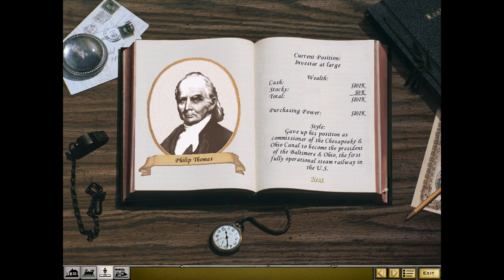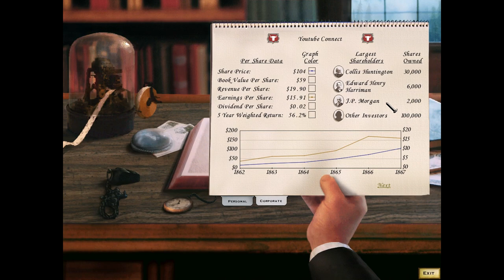Railroad Tycoon 2 #3 - Bridging A Nation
A Nostalgia Playthrough of Railroad Tycoon 2 Platinum on the hardest difficulty. I am a "seasoned veteran" of the game, and I try to offer up some of my knowledge as I play through. We'll be aiming for a gold medal in every single scenario there is in the two campaigns.

Railroad Tycoon 2 is the successor to the legendary Sid Meier's Railroad Tycoon.

Developed by PopTop Software.
Published by Gathering of Developers in North America, and Take-Two Interactive in Europe.
The music for the game has been composed by Jim Callahan.

Railroad Tycoon 2 is a train and business simulation video game for Microsoft Windows, Mac OS, PlayStation and Dreamcast in the Railroad Tycoon series. Gameplay is displayed in dimetric view, unlike the top-down view of Railroad Tycoon.

The soundtrack of Railroad Tycoon II consist mostly of classical "railroad" blues and bluegrass from the era the game revolves around. These pieces were not, unlike most contemporary games, midi files, but rather high-quality studio recordings; some even with vocals. This fact has contributed to the solid ratings this game has received.

Railroad Tycoon 2 is a railroad simulation that covers the entire history of railroads from inception to the present day and beyond. The player chooses a map and assumes the role of chairman of a railroad company. The player tries to make profits for investors and completes various other objectives while being hindered by rivals, random events such as train breakdowns, train robbers, economic swings, and scripted events particular to the scenario.

Most of the gameplay consists of building tracks, stations and trains, which are used for hauling passengers and freight from one station to another. Delivery revenue can vary by time, distance, demand, cargo type, economic state, station improvements and difficulty level. Companies can connect to and use each other's tracks and stations, so revenue can be split. Expenses include the fuel, track and engine maintenance and management fee. The fuel cost depends on the cargo weight and the distance each engine runs.

There are many industries in the game, and each can produce and/or convert specific cargoes. For example, coal mines produce coal, iron mines produce iron, and, in the advanced game, a steel mill can convert 1 load of iron plus 1 load of coal into 2 loads of steel. The players are encouraged to find a chain of production to make new cargo by hauling the right type of cargo to each step of the industries. By doing this right, the player can haul raw materials one way, "create" manufactured return cargo, and make even more money hauling finished products back the other way.

One of the key elements of gameplay relates to the player purchasing and operating a variety of locomotives, each of which possesses different attributes relating to speed, fuel type, preferred cargo, and the ability to traverse hills and steep track grades. In general, the player should balance the cost of operating a train and the time required to transport cargo, with the balance being that the profit from cargo delivery outweighs train operating costs. The player also may purchase various industrial plants to earn extra money based on the amount of cargo received and delivered. Basic industry, such as bakeries, textile mills, and tool and die factories, earns less profit than advanced factories such as canneries, steel mills and automobile plants, although the latter require multiple goods delivered to produce one final product. Furthermore, idle industries which do not produce goods will generate a negative profit, thus increasing overall operating costs and overhead.